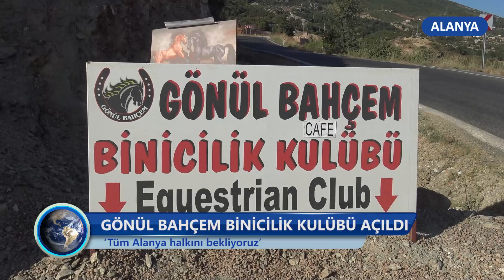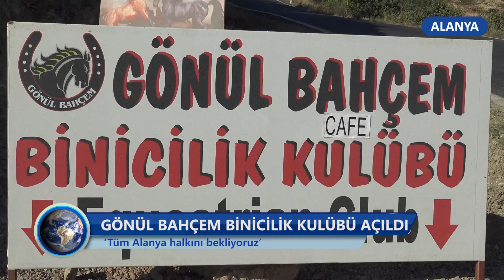Gönül Bahçem Binicilik Kulübü Açıldı -Dim TV Haberler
Gönül Bahçem Binicilik Kulübü Açıldı